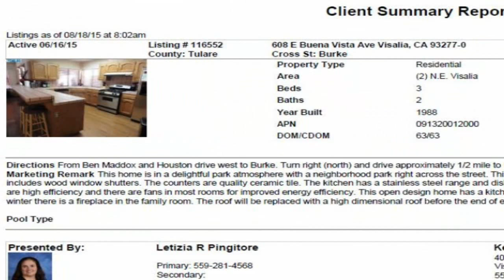Realtor Leti Pingitore on the Central Valley Buzz